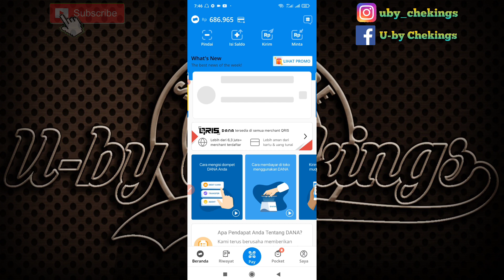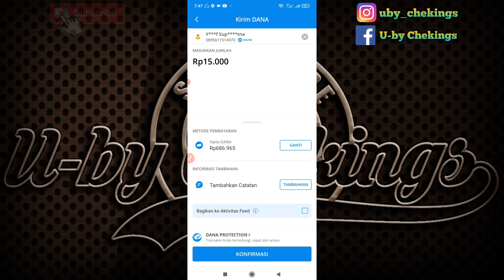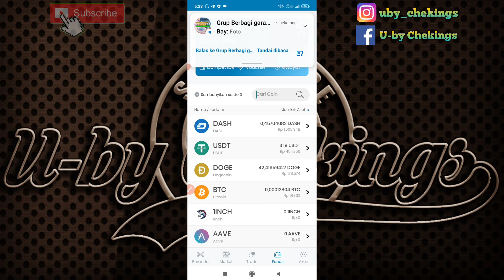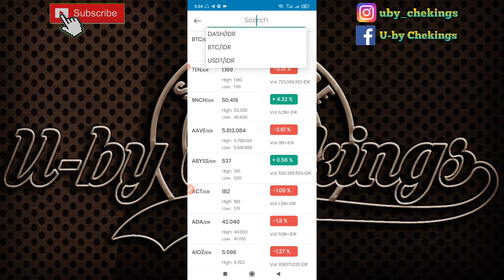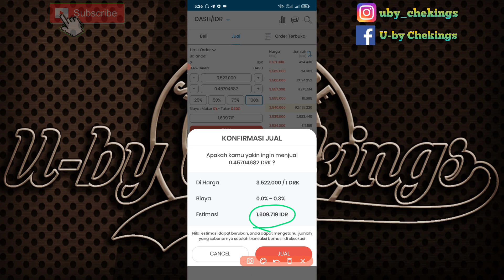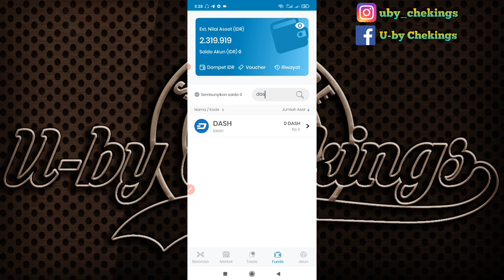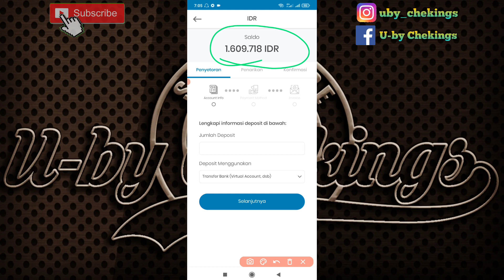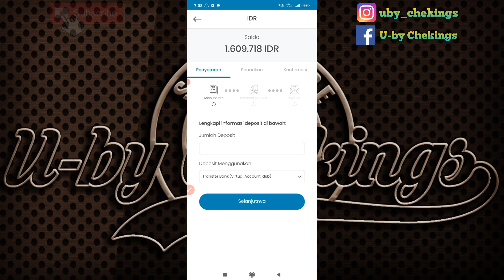cara merubah saldo crypto di INDODAX ke RUPIAH | Cara withdraw indodax ke rekening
pada video ini menjelaskan cara merubah saldo semua jenis crypto menjadi rupiah atau memindahkan coin crypto ke dompet IDR...